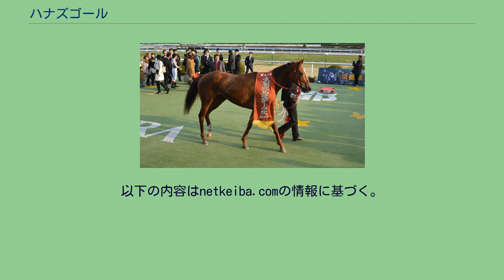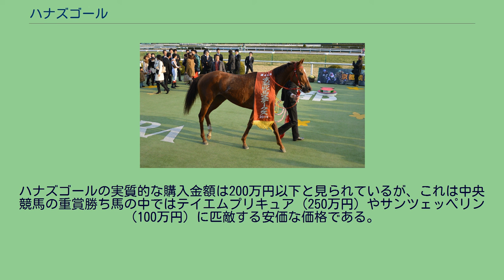ハナズゴール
ハナズゴール (英: Hana's Goal) は、日本の競走馬である。
おもな勝ち鞍は2012年チューリップ賞、2013年京都牝馬ステークス、2014年オールエイジドステークス。
馬名の由来は、冠名+達成。
冠名は馬主の妻の名前からとっている。
デビューは10月8日の東京の芝1600m戦。
11番人気だったが道中後方待機で直線まとめて差しきってデビュー戦を勝利した。
次走の11月13日の同じ東京の赤松賞は直線伸びず7着に敗れる。
緒戦となった1月21日の中山の菜の花賞は馬場に苦しみ10着に敗れるも、2月11日の東京の500万下は直線で鮮やかに差し切り後続に2馬身1/2差をつけ2勝目を挙げた。
続くチューリップ賞でも、断然人気のジョワドヴィーヴルや後の三冠牝馬ジェンティルドンナに競り勝ち、重賞初制覇を果たし、桜花賞の優先出走権を獲得した。
調教師の加藤和宏にとっても調教師になってから初重賞制覇、オレハマッテルゼ産駒にとってもJRA重賞初制覇となった。
このあと優先出走権を得ていた4月8日の桜花賞に出走を予定していたが、調教後の洗い場で右トモをぶつけ、1日様子を見た結果、痛みが引かず回避することとなった。
次走の5月6日のNHKマイルカップでは後方から脚を伸ばしたがカレンブラックヒルの7着に敗れた。
5月20日のオークスでは後方から追い上げるもジェンティルドンナの7着に敗れた。
8月19日の札幌記念で古馬との初対戦を果たす。
レースは直線後方から脚を伸ばしたものの4着だった。
札幌記念の後、9月16日の阪神競馬場での秋華賞トライアル：ローズステークスに出馬登録を行ったものの、レース前日になって感冒の症状が見られた為に出走を取り消した。
ぶっつけ本番で挑んだ10月14日の秋華賞はいいところなく16着惨敗となった。
その後11月24日の京阪杯でハクサンムーンの5着した後、12月15日のリゲルステークス（オープン）で1番人気のマウントシャスタを下して優勝し、この年を終えた。
緒戦は1月19日の京都牝馬ステークス。
前走で有力牡馬を下した実力が評価されて単勝1.7倍の1番人気となる。
レースは直線で内から鋭く伸びて重賞2勝目を挙げた。
阪神牝馬ステークスは直線良く伸びるも4着に敗れ、ヴィクトリアマイルは中団からの競馬になるも6着に敗れた。
東京のパラダイスステークスは中団から最後は良く伸びるも先に抜け出したレッドスパーダを捕らえきれず2着に敗れた。
馬主のマイケル・タバートの希望により、オーストラリアへ長期遠征することとなった。
1戦目はクールモアクラシックで、斤量が56kgと高かった影響が響き14着だった。
続いてドンカスターハンデキャップでは52kgの斤量で出走するが、最後方から脚を伸ばすも先に抜け出した上位馬グループを捉えきれず、同じく後方待機の戦法を取り5番手に入線したナインスリージョンにも抜かれて6着に終わった。
調教師の加藤は、馬場状態の悪さが敗因だと指摘した。
オーストラリア3戦目のオールエイジドステークスではスタートでダッシュがつかず最後方からの競馬になるが、最後の直線で他馬を一気に抜き去り優勝、GI初優勝を挙げた。
12月14日、香港マイル（G1）をローウィラー騎手で出走し、8着。
2015年も現役を続けるが勝利は挙げられず、6月24日付けで競走馬登録を抹消。
引退後は北海道浦河町のカナイシスタッドにて繁殖牝馬となる。
・2021年12月20日現在 大規模牧場の良血馬は生まれてすぐに買い手がつくが、当馬は良血とは言いがたい血統のためか2歳の2月まで買い手がつかなかった。
オーナーであるマイケル・タバートは「（後の）ハナズゴールと（まだ買い手がついていない）3歳馬を一緒に買ってくれれば2百数十万でいい」と牧場側から言われ購入を決めた。
ハナズゴールの実質的な購入金額は200万円以下と見られているが、これは中央競馬の重賞勝ち馬の中ではテイエムプリキュア（250万円）やサンツェッペリン（100万円）に匹敵する安価な価格である。